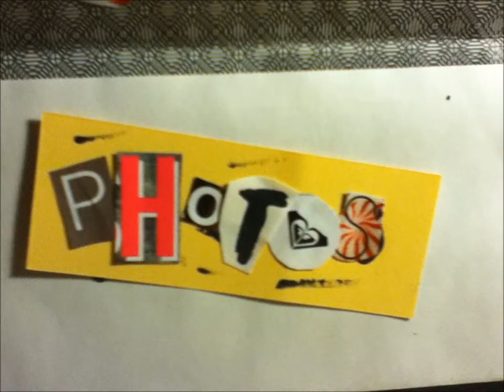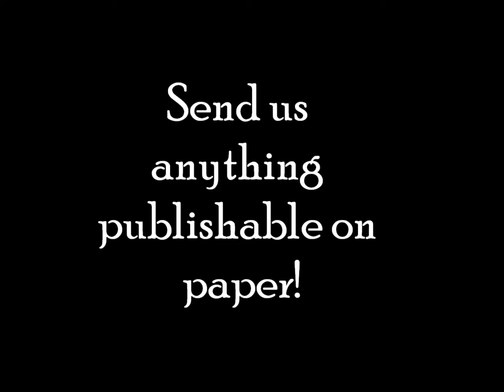Quill Ad Draft for viewing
Draft of The Quill Magazine advertisement video without soundtrack.